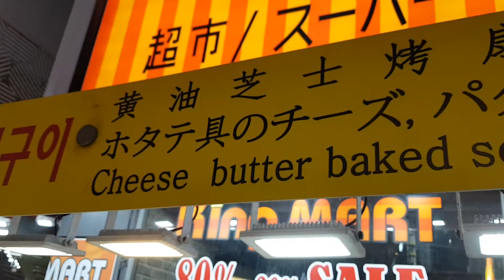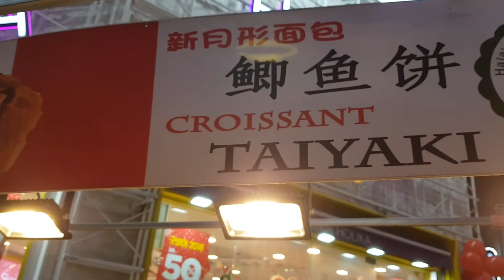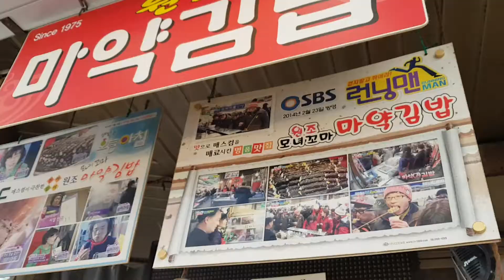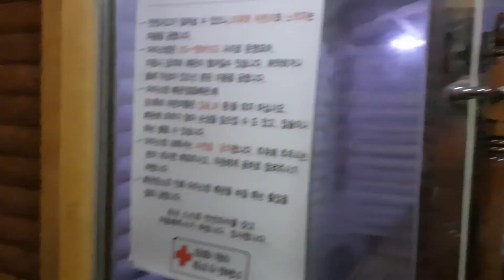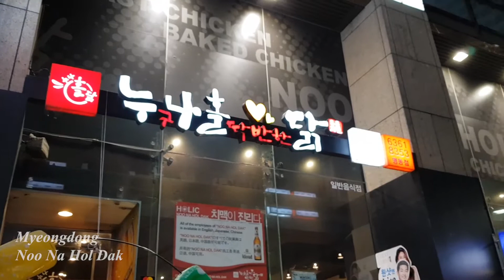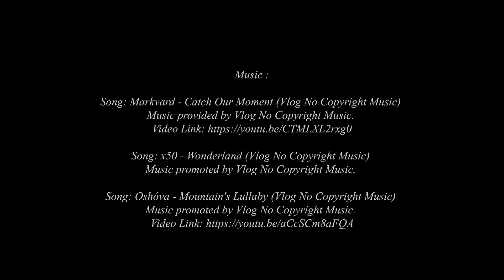Christmas in Seoul [Part 3/3]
Jiorjeo tries to Vlog